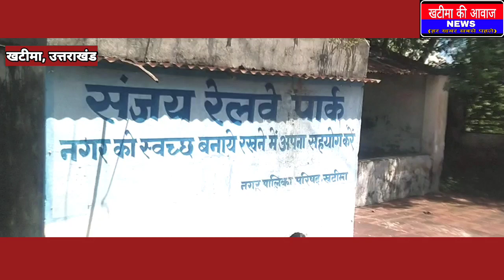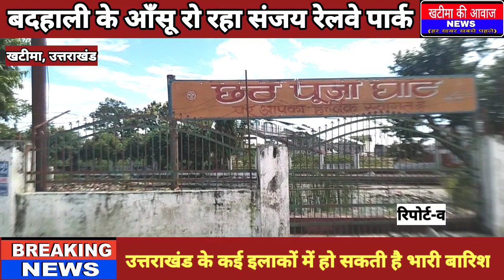बदहाली के आँसू रो रहा है ये पार्क।